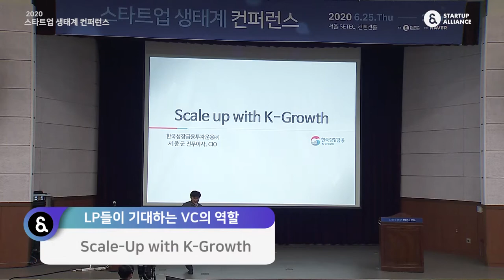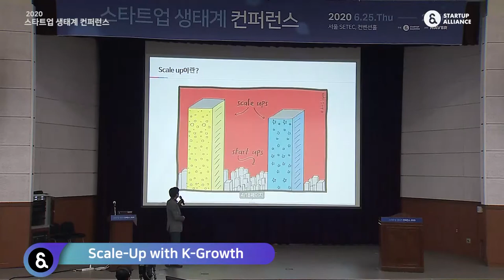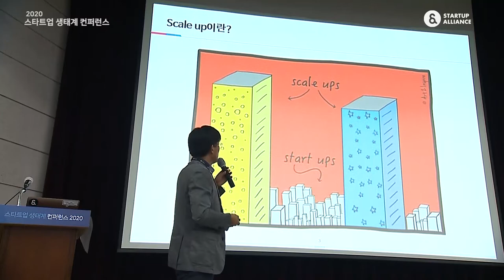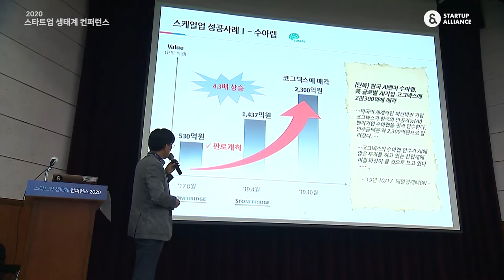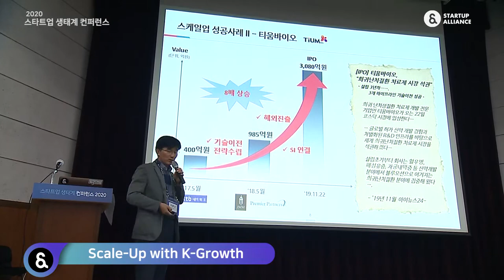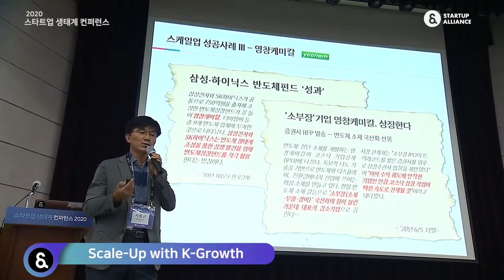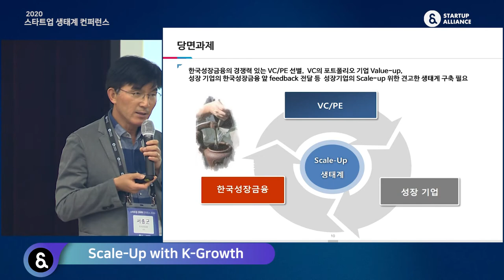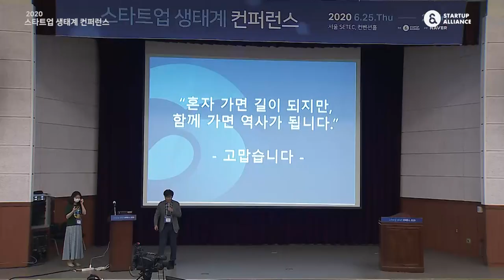2-6 Scale up with K growth - 서종군 (한국성장금융 전무)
2020년 스타트업 생태계 컨퍼런스 Day 2 : LP들이 기대하는 VC의 역할 - 서종군, 한국성장금융 전무